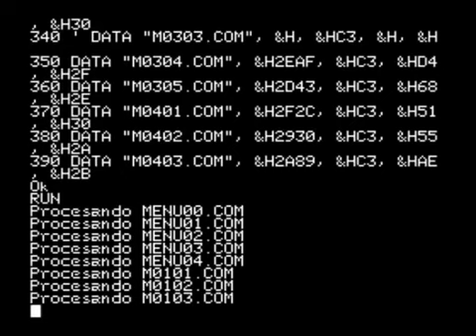Pecos Sistemas (MAME) WIP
Desprotección de Administración de Colegios Módulo Uno - 40 Columnas